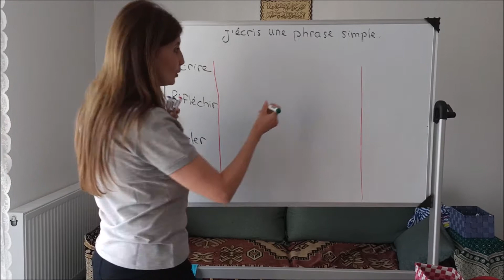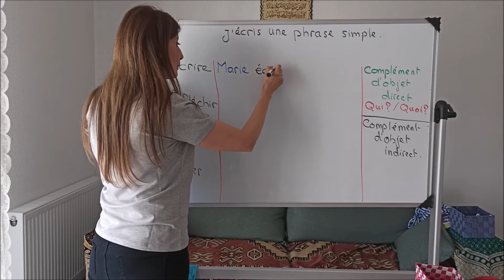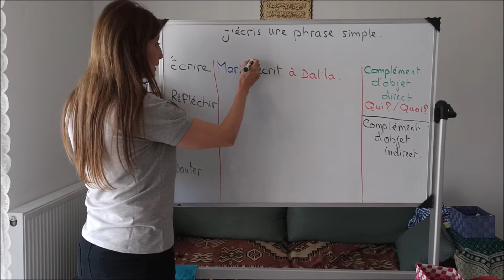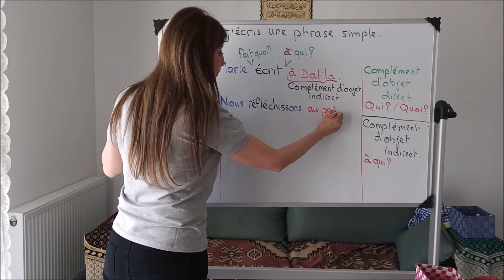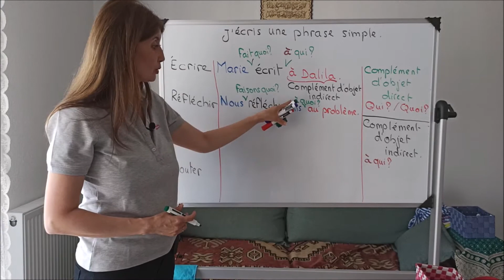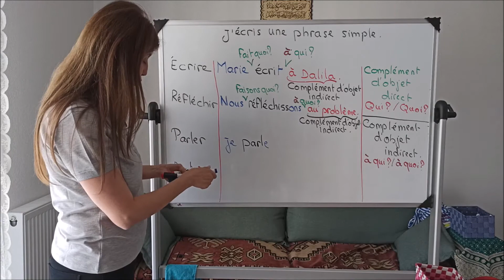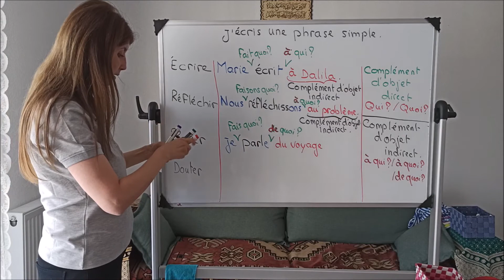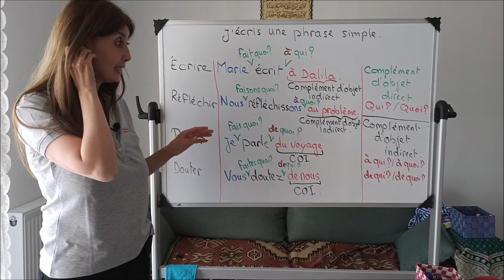J'écris une phrase simple (Le COI)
Niveaux A1 et + du CERCL
Le Complément d'Objet Indirect (COI)